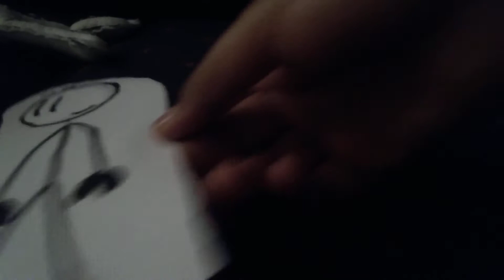AMONG us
Roblox
kwk